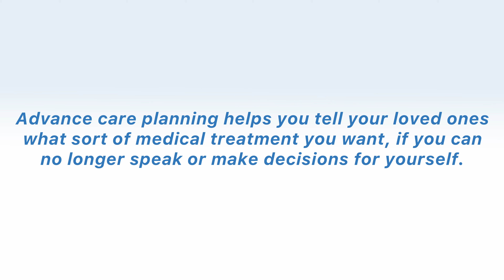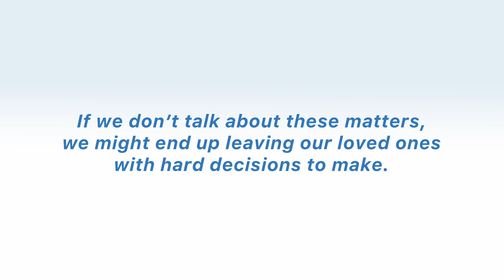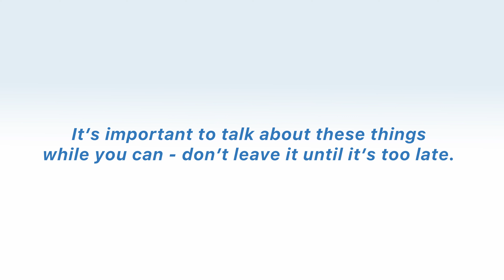Advance Care Planning - Portuguese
For more information about advance care planning - phone Advance Care Planning Australia on 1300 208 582 (interpreters are available) or go